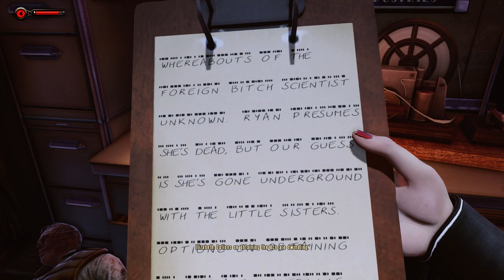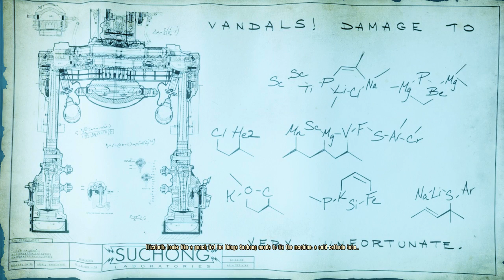Bioshock Infinite - Burial at Sea Episode 2 (Part 4)